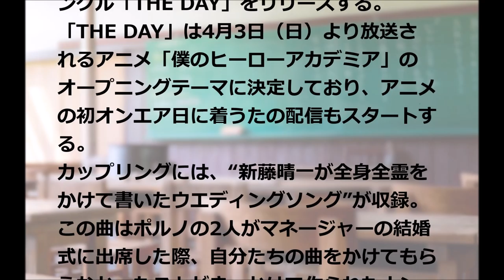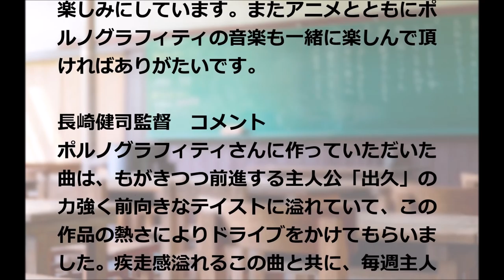ポルノグラフィティ/THE DAY(TVアニメ「僕のヒーローアカデミア」オープニングテーマ)#02 JPnews禅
◆PV・MVはコチラから↓
ポルノグラフィティ　『今宵、月が見えずとも』（ROYAL STRAIGHT FLUSH LIVE IN YOYOGI DAIICHI TAIKUKAN 2009）

ポルノグラフィティが5月25日にニューシングル「THE DAY」をリリースする。
「THE DAY」は4月3日（日）より放送されるアニメ「僕のヒーローアカデミア」のオープニングテーマに決定しており、アニメの初オンエア日に着うたの配信もスタートする。
カップリングには、“新藤晴一が全身全霊をかけて書いたウエディングソング”が収録。この曲はポルノの2人がマネージャーの結婚式に出席した際、自分たちの曲をかけてもらえなかったことがきっかけで作られたナンバー。
初回生産限定盤（CD＋DVD）、期間生産限定アニメ盤（CD＋アニメ描き下ろしジャケット）、通常盤（CDのみ）の3形態での発売となる。

ポルノグラフィティ コメント
今回『僕のヒーローアカデミア』のオープニングテーマを担当することになり、非常に嬉しく思っています。色々なキャラクターが、アニメの中で「個性」を使って活躍する姿を楽しみにしています。またアニメとともにポルノグラフィティの音楽も一緒に楽しんで頂ければありがたいです。

長崎健司監督　コメント
ポルノグラフィティさんに作っていただいた曲は、もがきつつ前進する主人公「出久」の力強く前向きなテイストに溢れていて、この作品の熱さによりドライブをかけてもらいました。疾走感溢れるこの曲と共に、毎週主人公たちの活躍を楽しんで頂ければ嬉しいです。

・ Recommended

お勧め動画

公式

岡本玲
白鵬
ラニ
真夏の方程式
絢香
ドバイワールドカップ
ドバイシーマクラシック
リアルスティール
高松宮記念2016 新田恵海　AV ラブライブ 永井理子
中島裕翔
北原遥子
ラヴソング
ラブソング
神様は手を抜かない
nogibingo6
細貝萌
ゴールデン街 ゴールデン街　火災